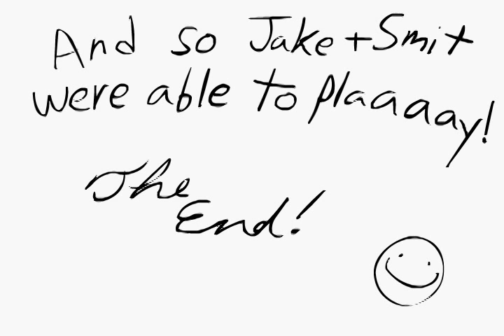Jake Does Humwerk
A short Don't Try This At Home cartoon I started while procrastinating on my last homework before Christmas vacation. Gave it a quick ending right now, hopefully it makes sense! Mostly I was just experimenting with more fluid animation.

This is also an attempt at making DTTAH without voices.